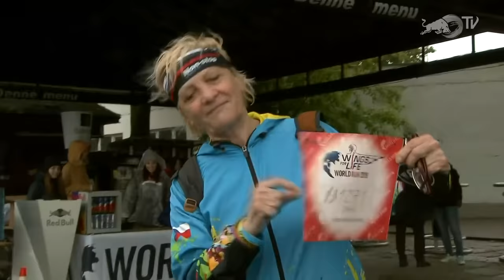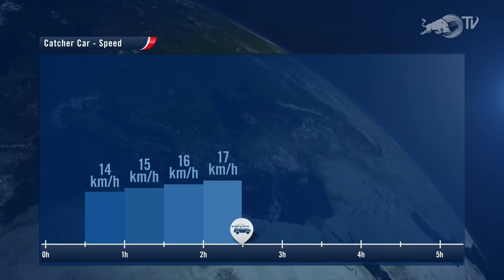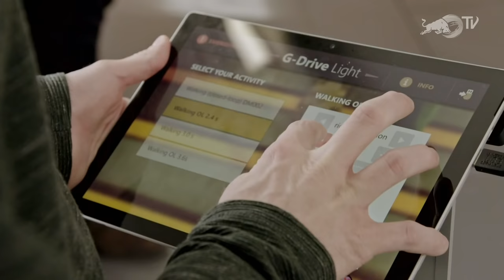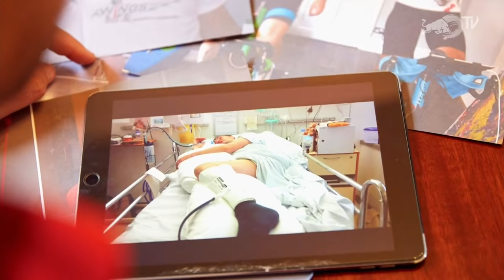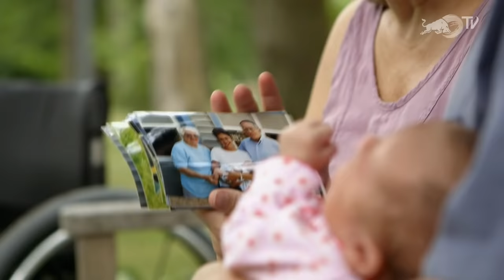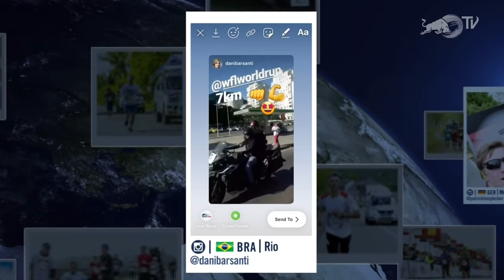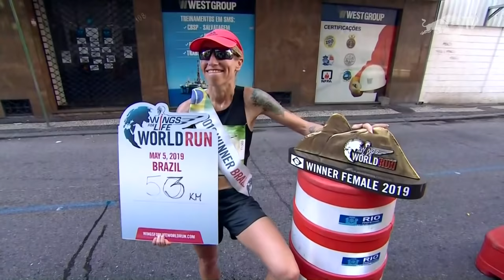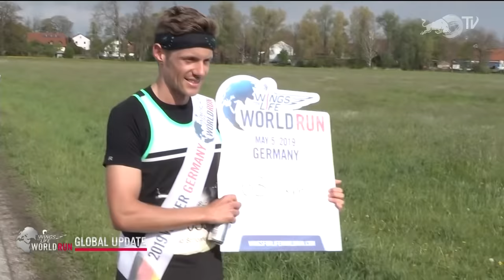REPLAY Wings for Life World Run 2019 | Global Event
Run for those who can't! People worldwide run simultaneously in the only race with no finish line, just a Catcher Car!

Wings for Life World Run 2019 is back yet again as a global event in aid of spinal cord research. Watch the live race replay on YouTube.